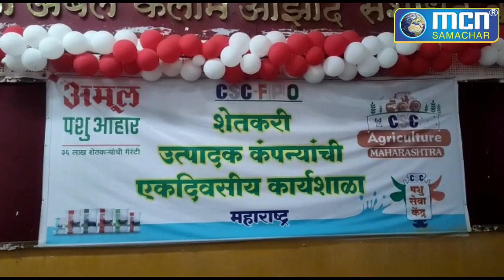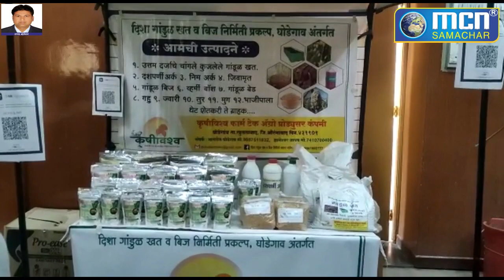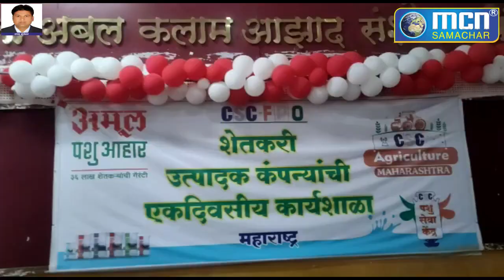अमूल पशु आहार CSC सेंटर पर उपलब्ध किसानों के लिए सुविधा - MCN Live News